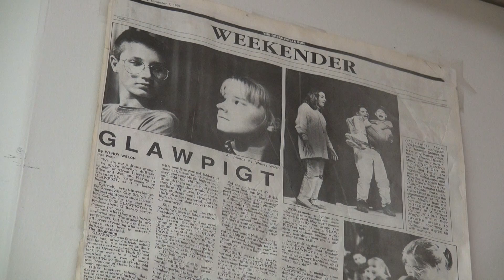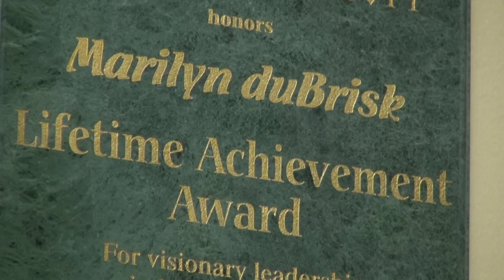JEM 411 Personality Profile - Marilyn duBrisk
For JEM 411 at the University of Tennessee
Personality Profile on Marilyn duBrisk, Artist-in-Residence at Tusculum College and her program, GLAWPIGT